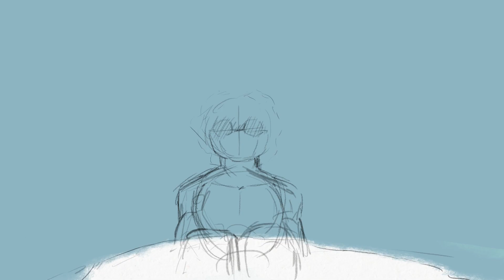*Beneath*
(quick animation)

Keep an eye on your reflection.